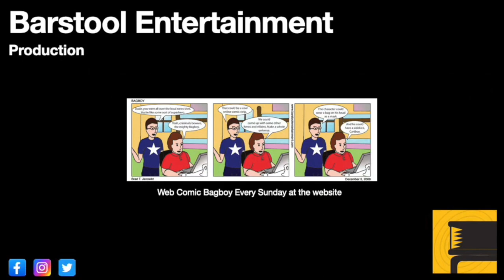Red Dead Redemption 2: A Fine Night For It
This is my second play through, and the first time I have dealt with the Night Folk.